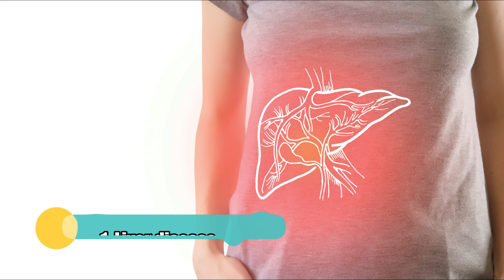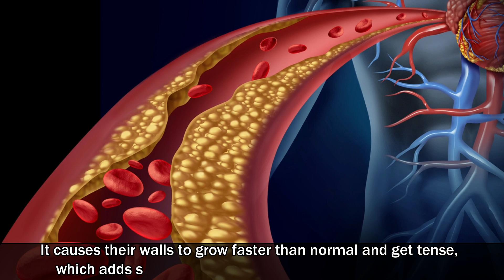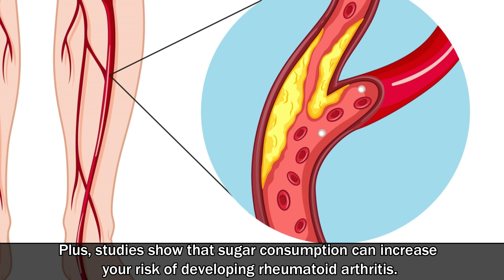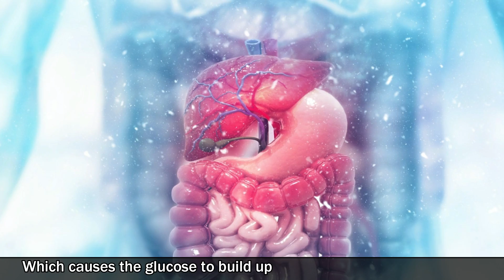What Happens To Your Body When You Eat Too Much Sugar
Experts believe that sugar consumption is a major cause of obesity and many chronic diseases, such as type 2 diabetes. Here are 7 reasons why eating too much sugar is bad for your health.

1. Liver disease: When we eat too much sugar, it becomes too much for our bloodstream and liver to handle. Chronic malabsorption of sugar can cause non-alcoholic fatty liver disease and non-alcoholic steatohepatitis.

2. Heart disease: When you eat excess sugar, the extra insulin in your bloodstream can affect your arteries, part of your body’s circulatory system.

3. joint pain. If you have joint pain, here’s more reason to lay off the candy: Eating lots of sweets has been shown to worsen joint pain because of the inflammation they cause in the body.

4.  Skin problems: Another side effect of inflammation: It may make your skin age faster. Sugar attaches to proteins in your bloodstream and creates harmful molecules. These molecules do exactly what they sound like they do: age your skin.

5. kidney damage. If you have diabetes, too much sugar can lead to kidney damage. The kidneys play an important role in filtering your blood sugar. Once blood sugar levels reach a certain amount, the kidneys start to let excess sugar into your urine.

6. A risk of pre-diabetes. The problem is when people have too much sugar at once, there's a large release of insulin and you can develop hypoglycemia or insulin resistance.

7. Tooth decay.  You probably rolled your eyes at age 12, but your mother was right: Candy can rot your teeth. Bacteria that cause cavities love to eat sugar lingering in your mouth after you eat something sweet.